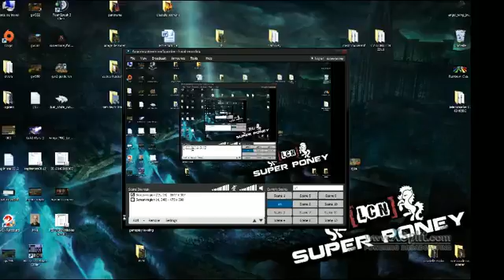Guild Wars 2 Nude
Et oui les joies des bugs des MMORPG en cours de dev :)
Bug réalisé en équipant le perso avec certains stuffs.
Leyss Saffar à poil.